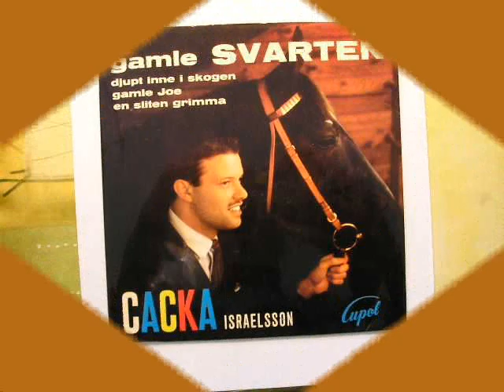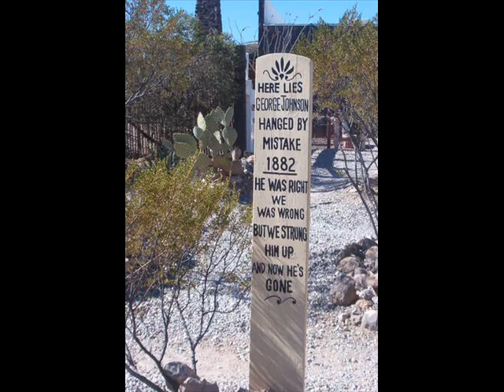Gamle Svarten - Cacka Israelsson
En låt som jag älskade som barn. Och visst är den fortfarande lika bra.
Passar på tillfället att bidra med lite bilder från
 semestrar i USA.